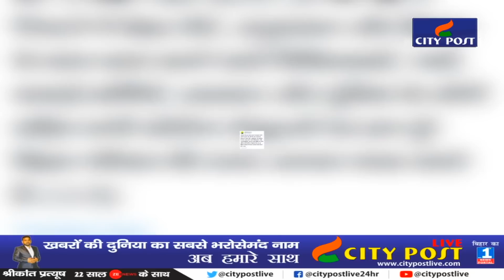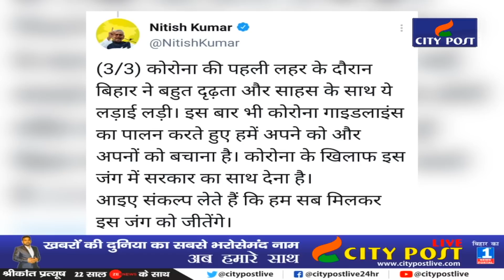Nitish Kumar ने बिहार के युवाओं से की बड़ी अपील और इन लोगों का किया धन्यवाद